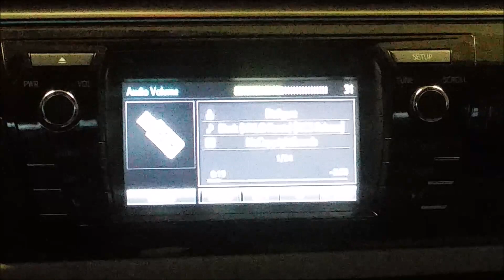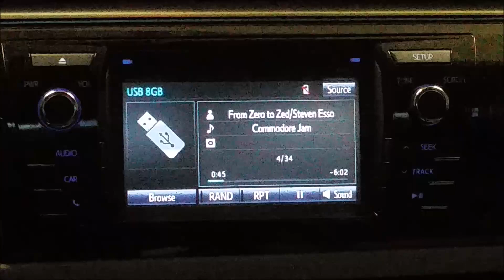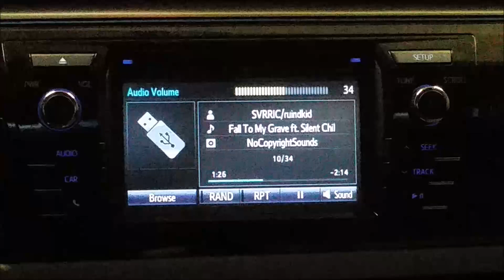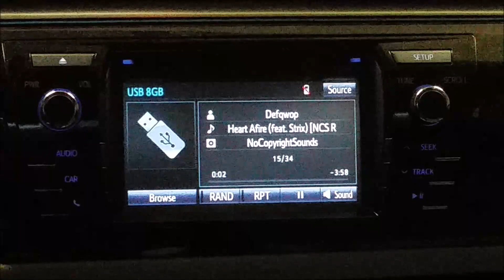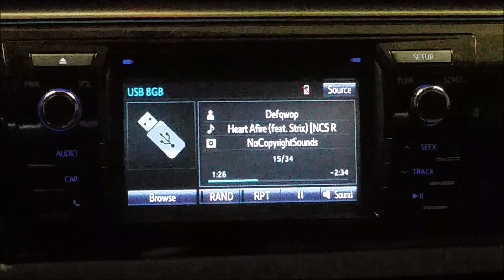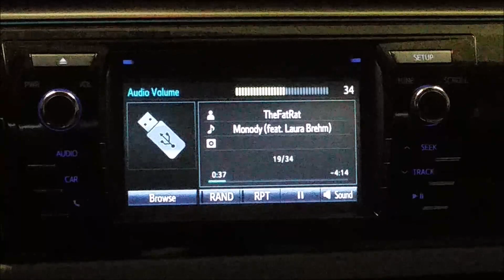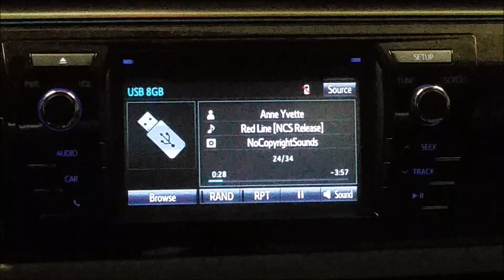Playing more songs - Entune stereo | 2016 Toyota Corolla LE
Bonus footage from the Entune Audio sound demo that didn't make the cut.

Timestamps:
0:00 | Intro
0:02 | Disfigure - Blank (HYLO Remix) [NCS Release]
0:35 | From Zero to Zed/Steven Esso - Commodore Jam
1:26 | SoulMix & Bromar - Falling For You [NCS Release]
1:43 | SVRRIC & ruindkid - Fall To My Grave ft. Silent Child [NCS Release]
2:41 | JPB & MYRNE - Feels Right (ft. Yung Fusion) [NCS Release]
3:32 | Defqwop - Heart Afire (feat. Strix) [NCS Release]
4:47 | TheFatRat - Monody (feat. Laura Brehm)
5:55 | Warriyo - Mortals (feat. Laura Brehm) [NCS Release]
6:23 | Anne Yvette - Red Line [NCS Release]
7:00 | End of Video